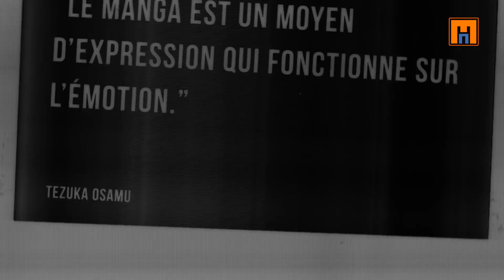Courrier des Miracles Mangado La voie du manga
Cette fois-ci, découvrez Courrier des Miracles d'ASAHI Noboru.